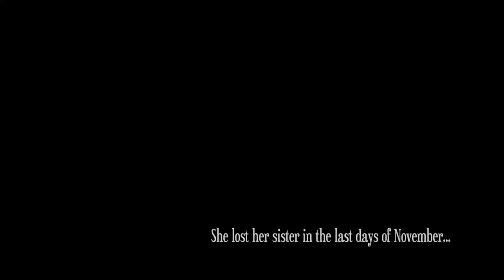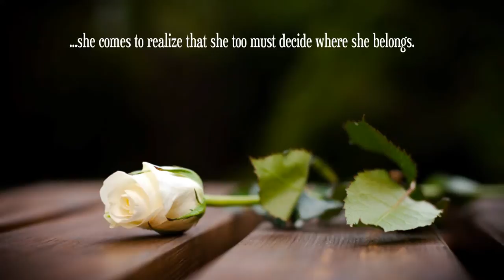The Rose Garden by Susanna Kearsley (Book Trailer/Cast)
The Rose Garden by Susanna Kearsley, fanmade book trailer and book cast. There are two songs throughout the video. For the first part of the video: "Kayla" by Harry Gregson-Williams from the movie X-Men: Wolverine Origins. Second part of the video: "No Such Thing As Time" by Elenowen. **No copyirght infringement intended. **If you want links to a particular picture, comment! =)